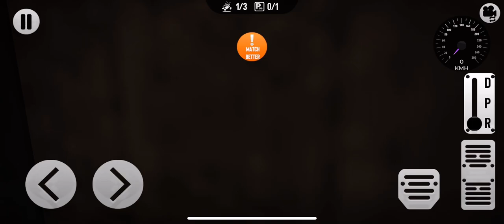Real Car Parking: Parking Master - Volkswagen Golf - Android Gameplay